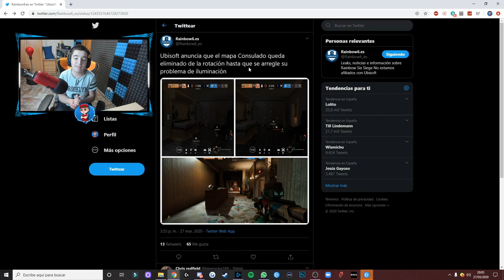Adiós CONSULADO.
▸Targeta Gráfica: MSI GTX 1080 Gaming X 8GB GDDR5X
▸Placa Base: MSI Z370-A Pro
▸Procesador: Intel Core i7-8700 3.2Ghz BOX
▸Memoria Ram: G.Skill Ripjaws V Red DDR4 2400 PC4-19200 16GB 2x8GB
▸Fuente de Alimentación: Thermaltake Smart RGB 700W 80 Plus
▸Cascos: Kingston HyperX Cloud II (Grises)
▸Ratón: LOGITECH G PRO
▸Micrófono: Rojo Yeti
▸Teclado: K75 Corsair Mecánico
▸Monitores: ASUS XG258Q 24.5" 240hz / Asus MX279H 27" LED IPS
▸Caja: Tacens Mars Gaming